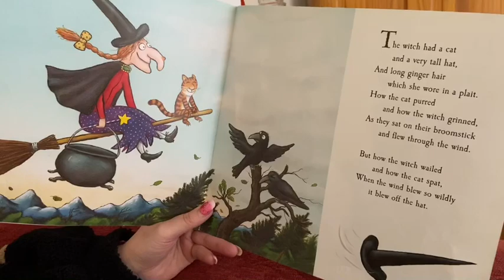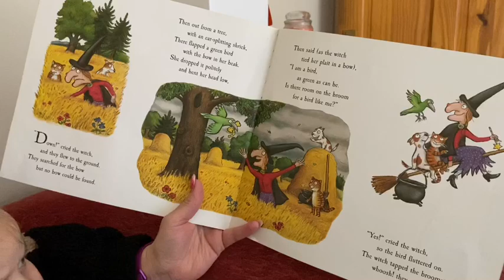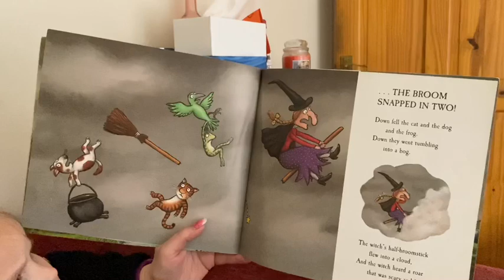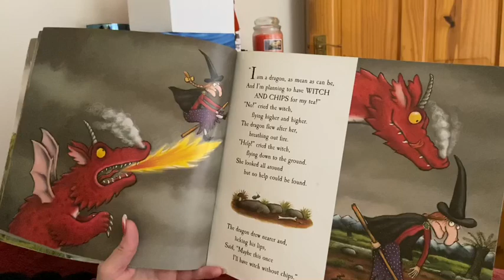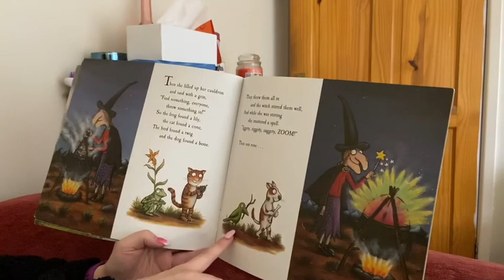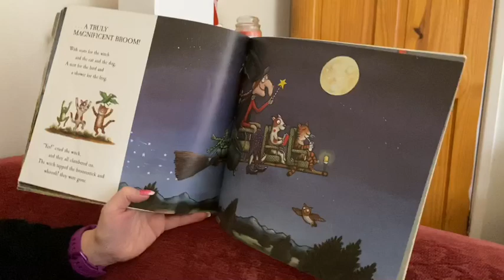Room on the Broom - Julia Donaldson and Axel Scheffler